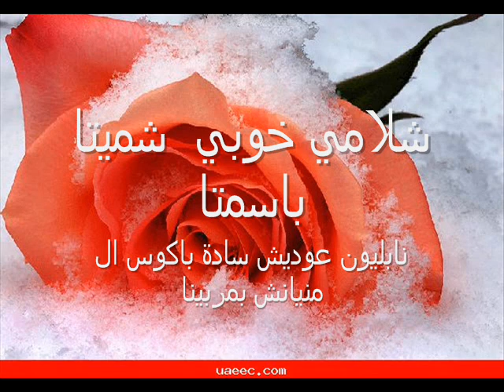جان دشتو 1982 ايمن اتتوا طلبتوا رقدن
جان دشتو1982 ايمن اتتوا طلبتوا رقدن